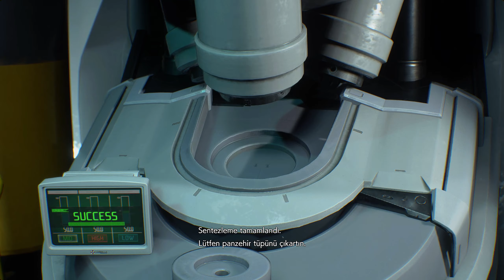TÜM HİKAYE GERÇEK HD KALİTE! Resident Evil 3 (2020) - Türkçe Altyazılı